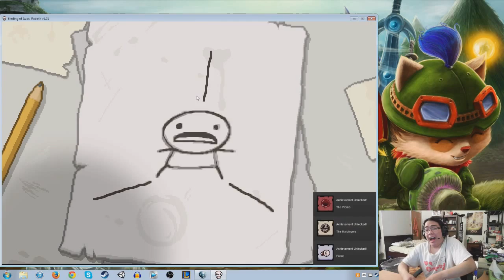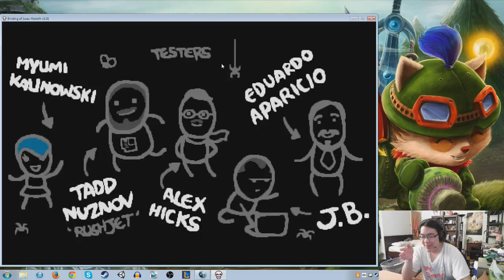If I go down, I'm taking you with me! [Stream Highlight]